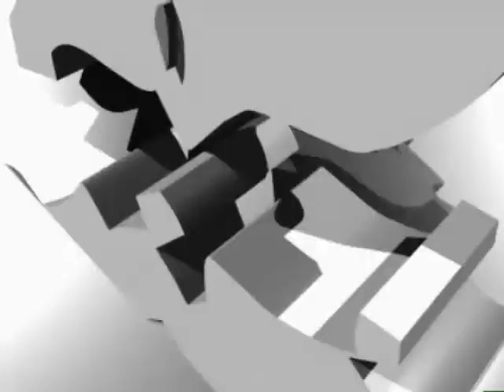SANTO REMEDIO - LOS GRITOS DE LA OSCURIDAD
Llevado a cabo en la Pergola de los artesanos de Resistencia, Chaco el 19 de marzo de 2001.